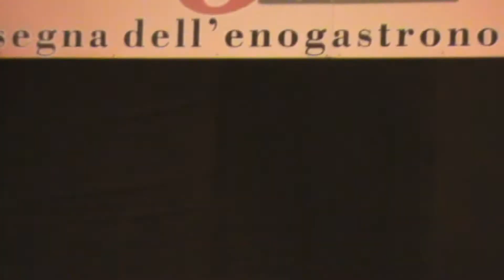Paceco - 8° MIARP & C. 2012 - 19/09/2012 (ASD Magic Dance)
Gli special guest  all' 8° MIARP  & c. 2012 di Paceco (per citarne alcuni) saranno i notissimi Toti e Totino, Anna OXA in concerto, Enrico Guarneri e Salvo La Rosa in "Litterio story" e poi ancora  Teatro con la Compagnia "Amici di Nino Martoglio", Danza con "Magic dance" con Emanuela Napoletano e Gaetano Iavarone, Samba  Fala Brasil, Folk e tantissimo altro ancora.